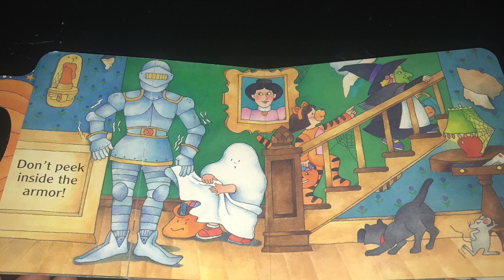Story time for kids: " Don't Open that Door" Read Aloud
By Susan Van Metre
Another channel for kids - Books Words and Fun is a channel to hear children's books and learn ESL. Books are read aloud and we also have videos that fall under the theme of family fun.
Here you can present your kids with storytime or bedtime stories. This channel is made for kids. We are a great place to entertain young children and teach basic English.